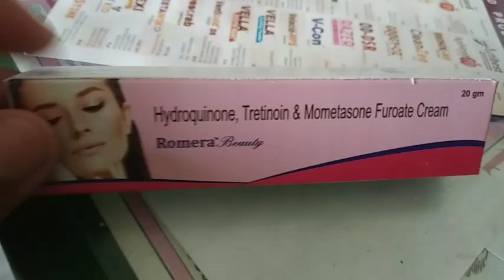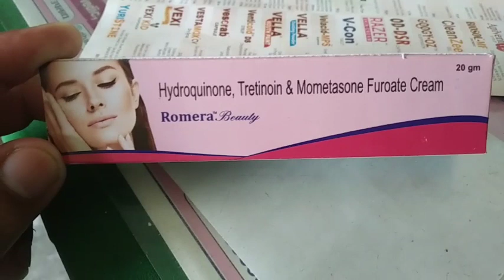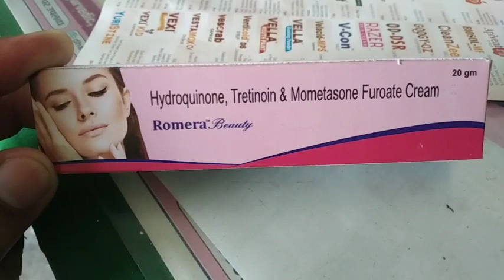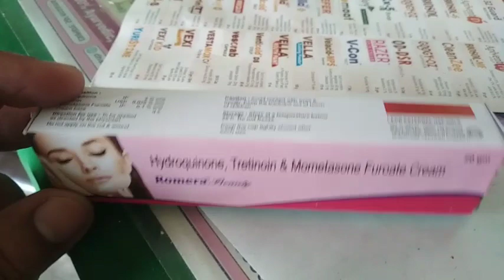romera beauty cream full review in hindi,romera beauty cream